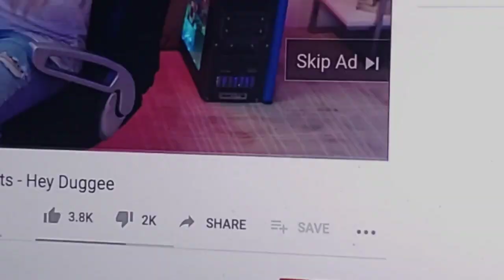Exit 61 Anches↗️